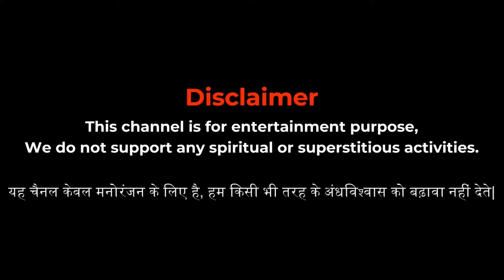Haivan | हैवान | सच्ची कहानी | Bhoot | Horror story | Devil Shop | Horror Cartoon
Welcome to the Devil Shop !! an animation horror channel on YouTube is where you can find scary and spooky stories told through animated videos. These videos often feature creepy characters, eerie settings, and suspenseful plots that can give you chills. It's like watching a scary movie but in the form of cartoons or drawings. So if you enjoy getting scared in a fun way, this channel might be just right for you!